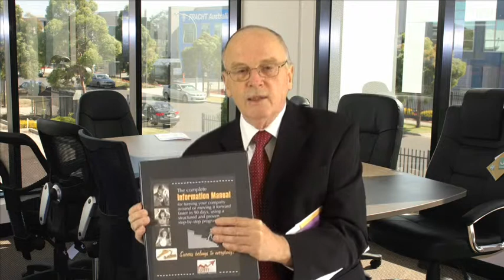Creating your own opportunity as a licencee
Ole Nielsen from The Entrepreneurial Thinking Association of Australia